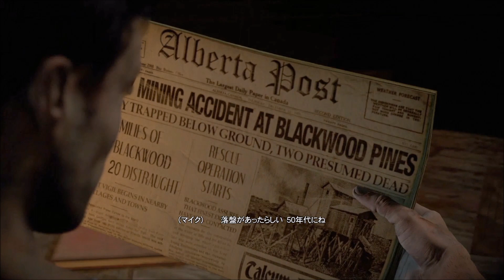#10【PS4】Until Dawn（アンティル ドーン） -惨劇の山荘- 【結果が予想出来てもあえて攻めるスタイル】 実況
8人の男女が集う山荘で起きる様々な怪奇現象…
バタフライエフェクトシステムによってプレイヤーの行動で
物語が様々変化し、十人十色の結末を楽しむことができるそうです！

【amazonでチェック】
・PS4版

【blog】こちらでゲームレビューをしてます！